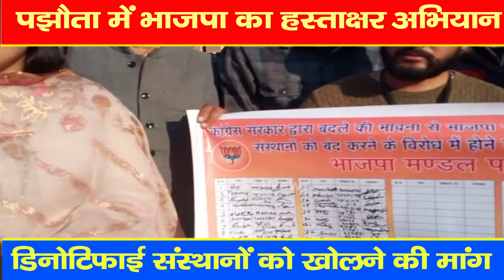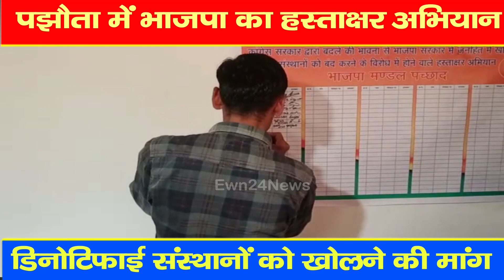पझौता में भाजपा का हस्ताक्षर अभियान, डिनोटिफाई संस्थानों को खोलने की मांग |Reena Kashyap | Sirmaur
A meeting was organized under the chairmanship of Pachhad MLA Reena Kashyap on Friday at Chandol in Pajhota of Rajgarh sub-division of district Sirmaur. In the meeting, the Pradhans of various panchayats and the local people present there expressed anger against the institutions denotified by the Sukhu government in Pachhad and discussed with the state government about opening these institutions at the earliest. A signature campaign was launched against the closed institutions in which people participated in large numbers.